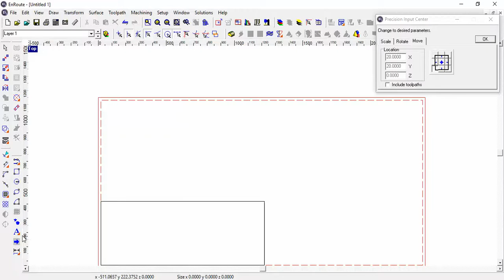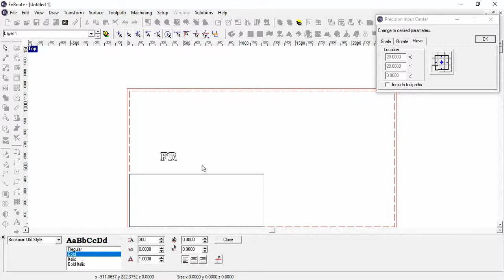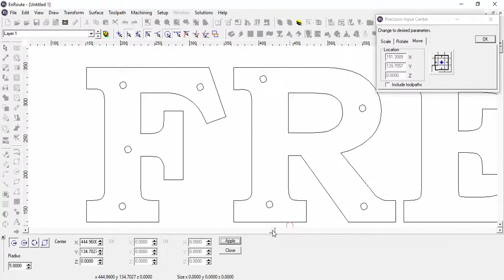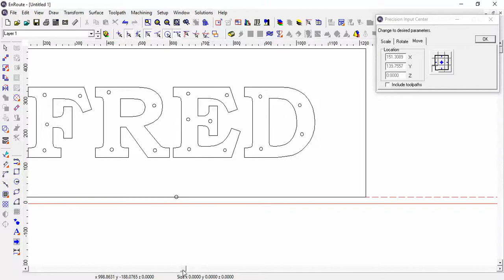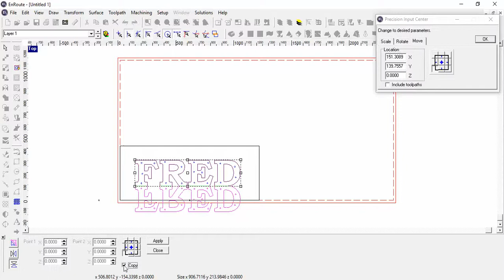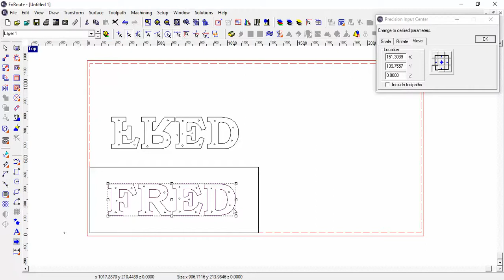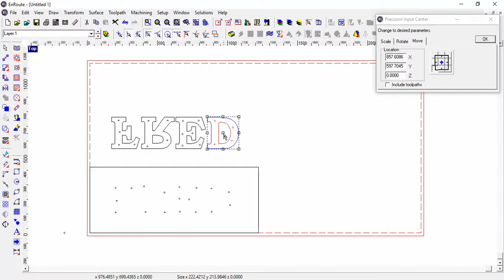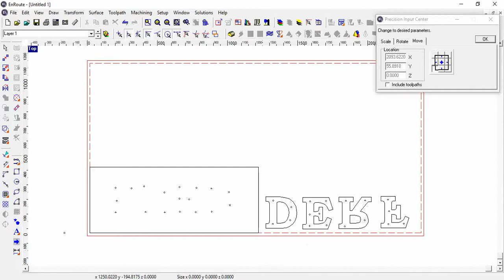enroute lettering on dowels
cutting letters out to put on dowels